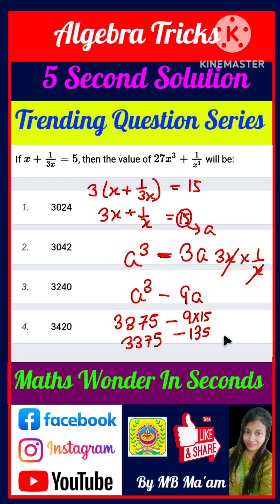If x + 1/(3x) = 5 then the value of 27x ^ 3 + 1/(x ^ 3) will be:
If x + 1/(3x) = 5 then the value of 27x³+ 1/x³ will be:

x + 1/(3x) = 5, 27x³ + 1/x³, algebra sum 27x^3, find the value of 27x^3 + 1/x^3, x+1/3x=5
If x + 1/x = 5 then the value of x3+1/x3
If 2x + 1/x = 6 then the value of 8x3+1/x3
x5+1/x5=?
Quantitative aptitude
Maths tricks
Step-by-step solution
Problem solving
Compound interest 2nd and 3rd year
How to find principal amount
Maths tutorial

Welcome to ICSEPRUDENCE, your premier destination for comprehensive and engaging educational content tailored to the ICSE, CBSE, STATE BOARD curriculum & ALL TYPES OF COMPETITIVE EXAMS especially for MATHEMATICS & ENGLISH. Our channel is dedicated to fostering academic excellence, critical thinking, and intellectual curiosity in students, educators, and lifelong learners.